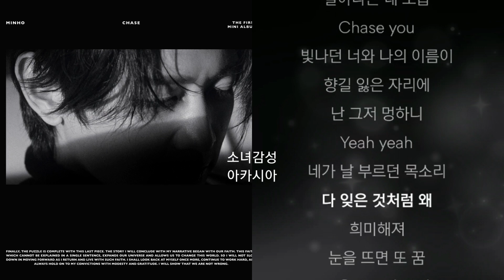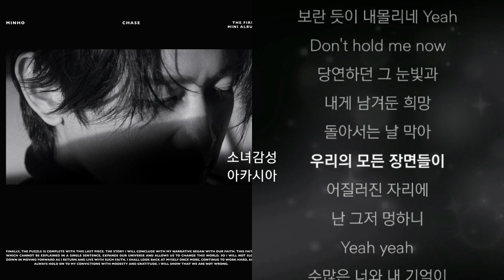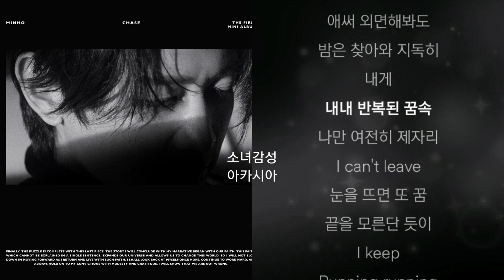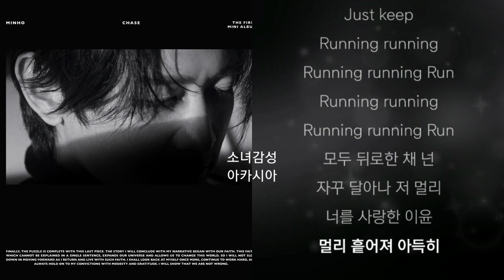민호 (MINHO) - 놓아줘 (Chase)